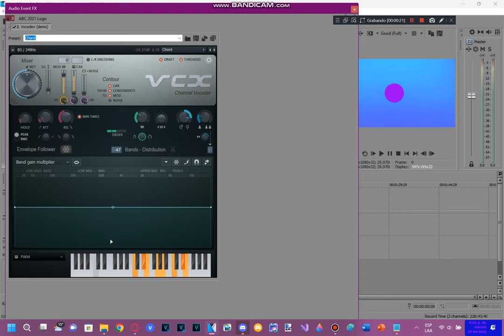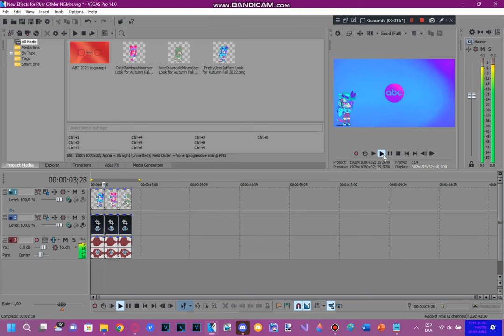How To Do Make Some My New Effects for PJJer, CRMer & NGMer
𝖯𝗅𝖾𝖺𝗌𝖾 𝖩𝗈𝗂𝗇 𝖬𝗒 𝖭𝖾𝗐 𝖱𝖯 𝖲𝖾𝗋𝗏𝖾𝗋!